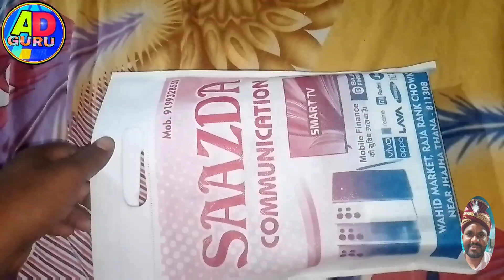न्यू फोन new phone SamsungA23 5G